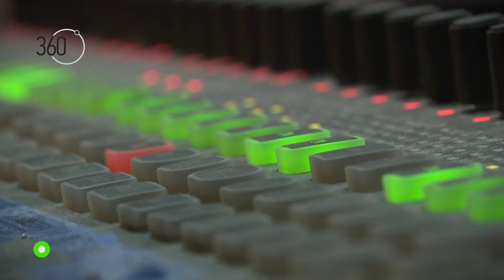Најава - 360 Степени (06.03.2023)